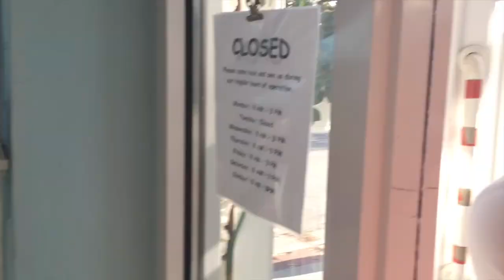Awful Vegan Food // Setting Up Our Christmas Tree // Chicago Vlog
SO excited for the BEST time of the year - Christmas!! Watch us, as we pick out our first real Christmas tree and set it up! Absolutely LOVING this city, our new cosy little home and the opportunity to celebrate Christmas, just like I've dreamed of, since I was a kid, watching Christmas movies every year!! Hope you enjoy!!